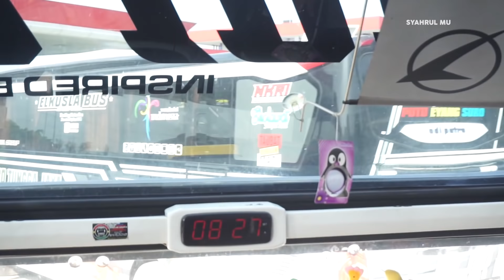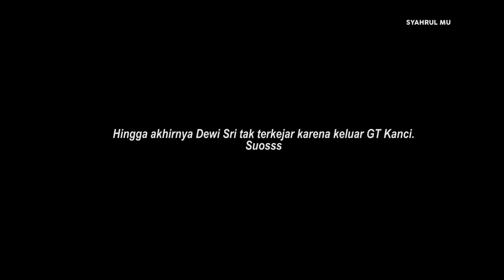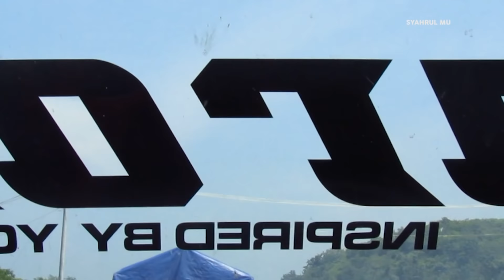[ DEWI SRI BIKIN GREGET! ] Solar Jatah Wani Polah Konvoy Bareng STJ SHARAI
Hallo Assalamualaikum temen-temen ketemu lagi di Channel Syahrul Mu. Video bis kali ini adalah momen saat saya kembali berkesempatan menaiki Sudiro Tungga Jaya Sharai, yup kali kedua mencoba bis ini. Namun yang menarik adalah saat di trek tol trans jawa bertemu dengan dewi sri yang sangat joss. Bukan besli namun "batavia" kira-kira seperti apa aksinya? tonton hingga selesai yaaa :D
Bonus video aksi stj sharai sepanjang tol trans jawa hingga kendal
Folloow Instagram: @bayukeren
Sudiro Tungga Jaya STJ
Sharai Jalur 15 Pulogebang-Bekasi-Purwantoro
Mercedes Benz O500RS 1836
Legacy XHD Prime
ft
Dewi Sri Batavia
Sudiro Tungga Jaya Balboa
Po Haryanto HR 109 Ghazi
Po Haryanto HR 16 Estrelle Del Notre
Siliwangi Antar Nusa K410
Bejeu B69 BE12

video bis bus sudiro tungga jaya stj sharai mercedes benz o500rs osoor 1836 konvoy bareng dewi sri batavia mosak masik solar jatah po haryanto hr 109 hr 16 tol trans jawa syahrul mu